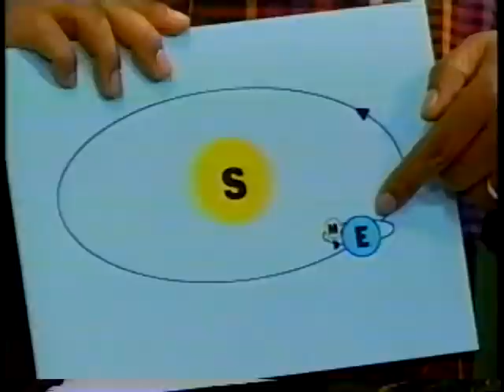Sesame Street - An Eclipse On Sesame Street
Scenes from episode 3357